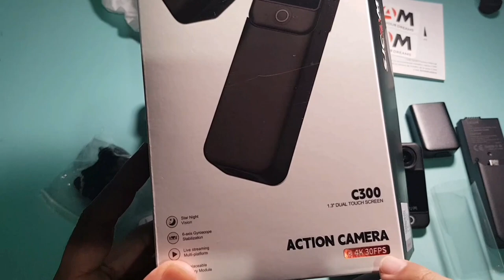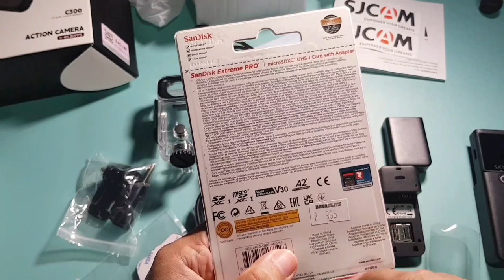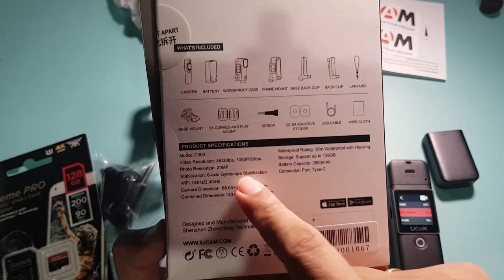SJCAM C300 WiFi 4K UHD Quick Unboxing and Review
The SJCAM C300 is a compact and versatile action camera that offers impressive features for capturing high-quality photos and videos. With its sleek design and rugged construction, the C300 is built to withstand various outdoor activities and extreme conditions.

One of the key highlights of the SJCAM C300 is its powerful image sensor, capable of capturing stunning 4K Ultra HD videos and capturing vibrant 16-megapixel photos. This allows users to relive their adventures in breathtaking detail and clarity.

Equipped with a wide-angle lens, the C300 ensures that you can capture a wider field of view, making it perfect for capturing expansive landscapes or action-packed moments. The camera also offers various shooting modes, including time-lapse, slow motion, and burst mode, allowing you to unleash your creativity and capture unique perspectives.

The SJCAM C300 comes with a waterproof housing that enables you to take it underwater up to a certain depth, making it ideal for snorkeling, diving, or capturing water sports activities. Additionally, the camera offers built-in Wi-Fi connectivity, allowing you to easily connect it to your smartphone or tablet and remotely control the camera or transfer files for quick sharing on social media.

Another noteworthy feature of the SJCAM C300 is its intuitive touchscreen display, which makes navigating through the camera settings and previewing your footage a breeze. The camera also supports external microphone connectivity, allowing you to record crystal-clear audio to complement your visuals.

Overall, the SJCAM C300 is a reliable and feature-packed action camera that caters to both casual users and enthusiasts alike. With its robust build quality, impressive image and video capabilities, and user-friendly interface, it offers a great option for capturing your adventures and creating memorable content.